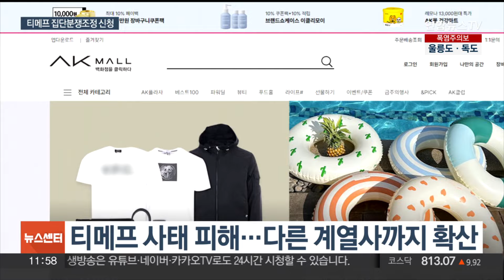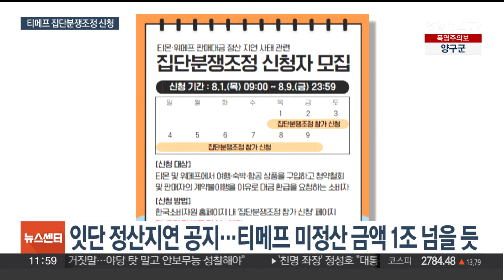티메프 피해 확산 지속…분쟁조정신청 개시 / 연합뉴스TV (YonhapnewsTV)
티메프 피해 확산 지속…분쟁조정신청 개시

[앵커]

티몬과 위메프에 이어 큐텐 다른 계열사로도 피해가 계속 번지고 있는데요.

피해 규모가 1조 원을 넘길 것이라는 추산이 나오면서 사태 수습이 쉽지 않은 상황입니다.

한편 한국소비자원이 오늘부터 집단분쟁조정 신청을 받는데요.

보도에 김준하 기자입니다.

[기자]

티메프 사태가 여전히 진정될 기미를 보이지 않고 있는 가운데 피해가 다른 계열사로도 확산하고 있습니다.

인터파크커머스 홈페이지에는 도서 서비스를 중단한다는 공지가 올라왔고 AK몰도 정산일을 하루 앞두고 정산 지연을 알린 상황입니다.

5월까지 집계된 티몬과 위메프 미정산 금액만 2천억 원을 훌쩍 넘긴 상황에서 6월과 7월 판매분까지 고려하면 피해 규모는 1조를 웃돌 것이라는 전망도 나왔습니다.

피해를 본 판매업체들은 큐텐이 회생을 말할 자격이 없다며 큐텐 경영진을 검찰에 고소했습니다.

큐텐 구영배 대표도 판매대금을 정확히 파악하지 못하고 있는 등 우려했던 도미노 피해가 현실화하고 있는 모습입니다.

앞서 한국 소비자원은 잇단 피해 호소에 집단분쟁조정 계획을 알린 바 있습니다.

소비자원은 오늘(1일) 오전부터 홈페이지를 통해 티몬과 위메프에서 여행, 숙박 등의 구입대금을 환불 받지 못한 피해 고객을 대상으로 집단분쟁조정 신청을 받습니다.

소비자원에는 지난달 22일부터 30일까지 7천 건 이상의 큐텐 계열사 관련 상담이 접수된 것으로 전해집니다.

카드사와 결제대행업체들 또한 티몬과 위메프 관련 결제 취소를 오늘부터 본격화할 것으로 전망됩니다.

금융당국에 따르면 위메프는 물품 배송 관련 정보를 결제대행업체 등으로 넘긴 것으로 확인돼 순차적 환불이 진행될 예정입니다.

정부에서도 빠른 피해 구제를 위해 노력하겠다고 밝힌 만큼 사태 수습을 위한 움직임에 속도를 낼 것으로 보입니다.